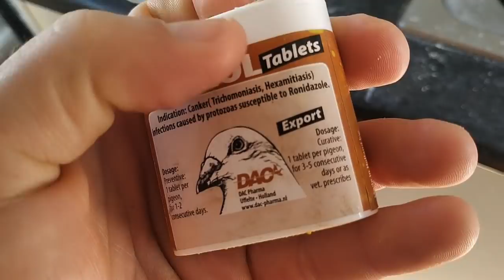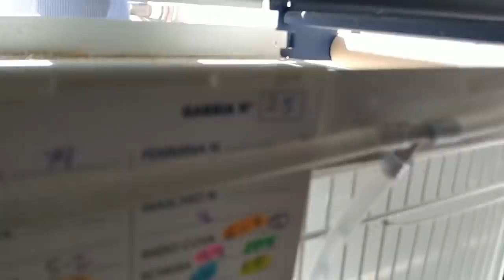¿CUANDO Y COMO UTILIZAR ANTIBIÓTICO EN NUESTROS PICHONES?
Antes que cause mal interpretaciones, como digo en el vídeo, lo primero es que un veterinario lo analice y os recomiende uno por si os hace falta, lo mas importante y el propósito del vídeo es quien no disponga ni recursos ni experiencia, es saber aplicar cuando hay que utilizarlo, quedando claro que hay que utilizarlo solo y cuando haga falta no como preventivo solo utilizar en curativo,